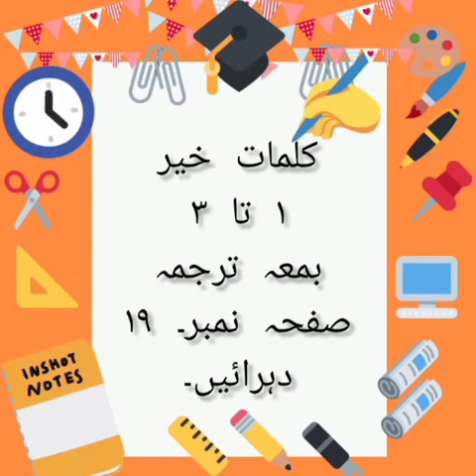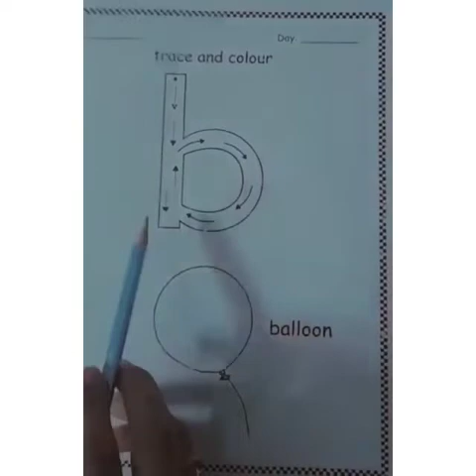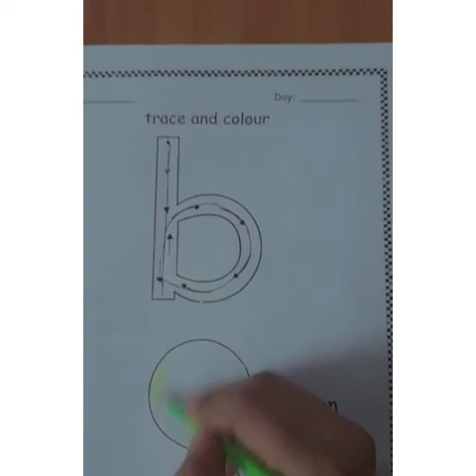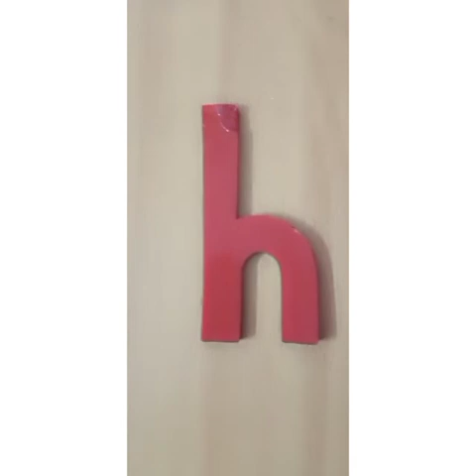Class : Pre - Nursery. Day : 3